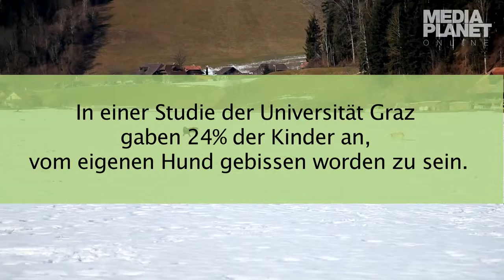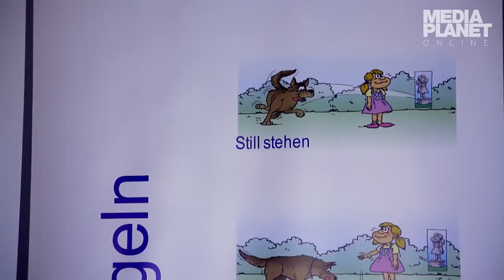Kinder & Hunde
Damit ihr Kind sich richtig verhält im Umgang mit Hunden gibt es ein paar wesentliche Tipps, die Expertin gibt wichtige Inputs...